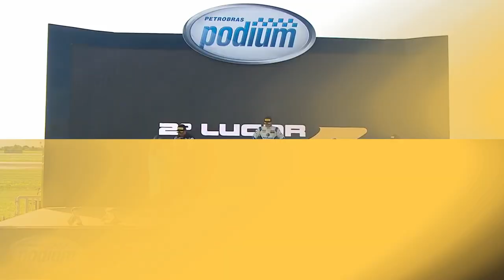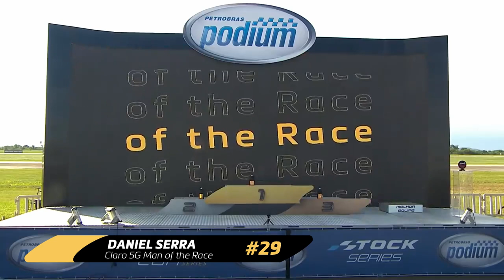STOCK CAR 2022 | RESUMO DA ETAPA 3: FAZENDO HISTÓRIA NO GP GALEÃO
Confira os melhores momentos das provas que marcaram a terceira etapa da temporada 2022 da Stock Car Pro Series, com o inédito GP Galeão. Pela primeira vez no Brasil, uma categoria de automobilismo realizou uma corrida em um aeroporto comercial em atividade, proporcionando duas provas repletas de ultrapassagens e alternativas no Rio de Janeiro. Os pilotos Daniel Serra e Ricardo Maurício levaram a melhor no retorno da Stock ao RJ após dez anos.